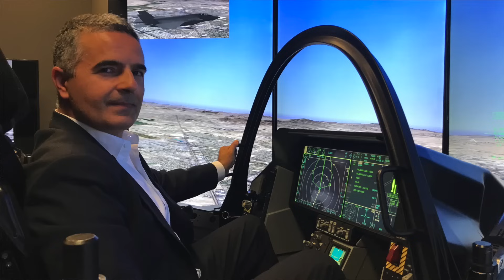Türkiye'nin Savaş Uçağı Seçimi | Airbus Boeing'e Nasıl Fark Attı? | Tolga Özbek Röportaj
Dünyanın en büyük iki uçak üreticisinden biri olan Avrupalı Airbus’ın Fransa’daki merkezindeyim. Burası İspanya sınırına yakın Toulouse şehri.
The Financial Times, The New York Times, AFP, The Wall Street Journal gibi yayın organlarıyla birlikte Airbus’ın yıllık basın konferansı ve bilgilendirme toplantısına davet edildim.
Airbus CEO’su Guillaume Faury şirketin yıllık sonuçlarını açıkladı. Airbus gerek sipariş adetleri gerekse ciro verileriyle Amerikalı rakibi Boeing’in önüne geçti.
Airbus ağırlıklı olarak Fransa ve Almanya’ya ilave olarak Birleşik Krallık ve İspanya’nın ortak şirketi durumunda.
Türkiye, Airbus’ın önemli bir tedarikçisi ve müşterisi konumunda. Airbus her yıl Türkiye’den yüz milyonlarca dolarlık kritik parça satın alıyor. Bunlar arasında sivil uçaklar için üretilen parçaların yanı sıra askeri uçak komponentleri de var. Türk Havacılık Uzay Sanayii, Airbus’ın Türkiye’deki en önemli tedarikçisi durumunda.
Türk Hava Yolları’nın Airbus A330, A350, A321 ve A320 uçaklarının yanında Türkiye’nin en büyük ikinci havayolu kuruluşu Pegasus da filosunu Airbus uçaklarıyla yeniliyor.

Airbus Toulouse merkezindeki uluslararası toplartının ardından havacılık konularında Türkiye’nin önde gelen uzman isimlerinden Tolga Özbek ile (@tolgaozbekcom) sektördeki son gelişmeleri değerlendirdik. Airbus ve Boeing rekabetini, Boeing’n 737 Max uçaklarındaki teknik sorunların olası sonuçlarını konuştuk.
Ayrıca Türkiye’nin ABD’den satın alacağı F-16 uçaklarıyla ilgili gelişmeleri, F-35 programına dönüş ihtimalini ve Milli Muharip Uçak (MMU) Kaan’ın son durumunu ele aldık. Motor teminindeki zorlukları ve muhtemel motor işbirliklerini konuştuk.
Milli Savunma Bakanı Yaşar Güler'in açıklamasıyla gündeme gelen Avrupa yapımı savaş uçağı Eurofighter seçeneğini de tartıştık.